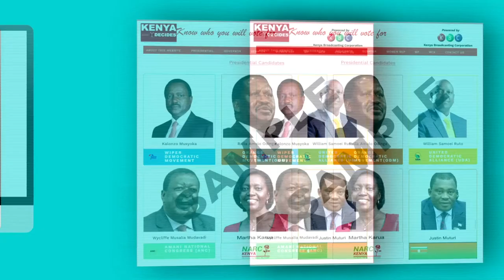Meet The Amazing Kofi Jamar On Y254tv